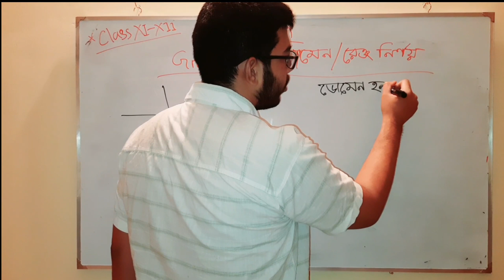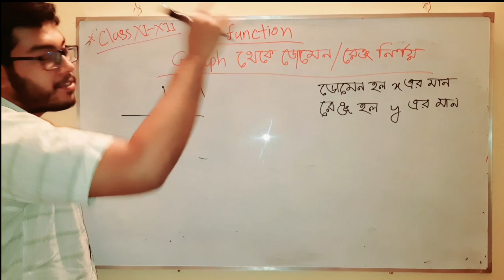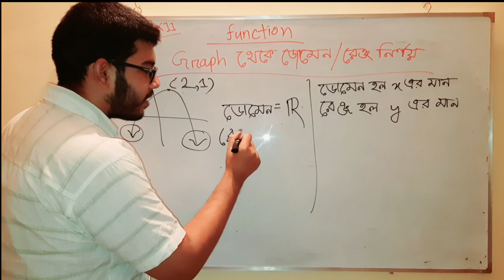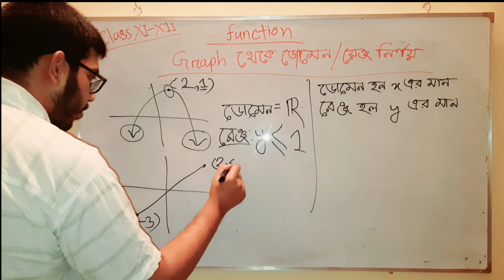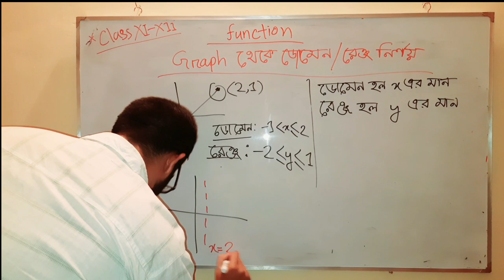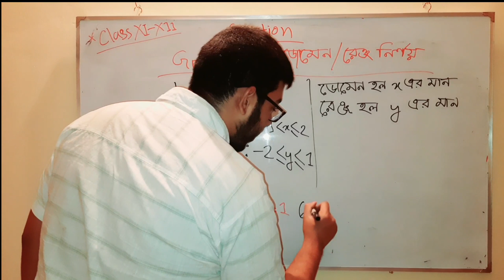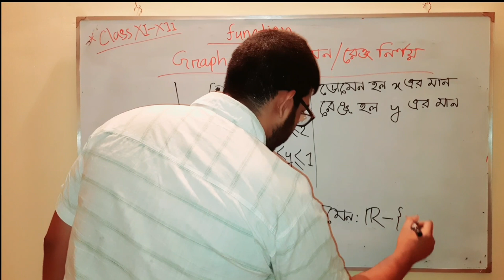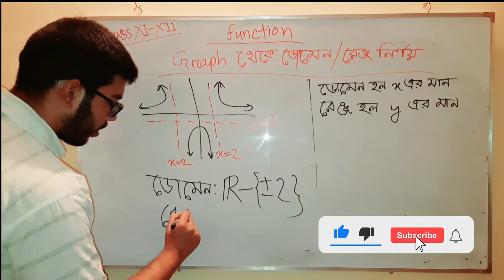Graph থেকে ডোমেন, রেঞ্জ নির্ণয় করার সহজ টেকনিক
Our facebook page কাণ্ডারীদের Whiteboard